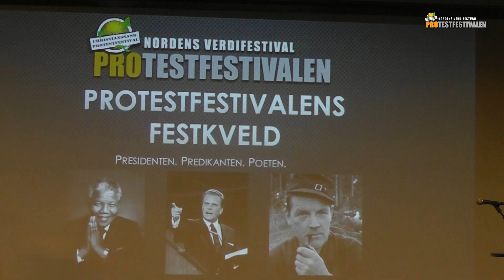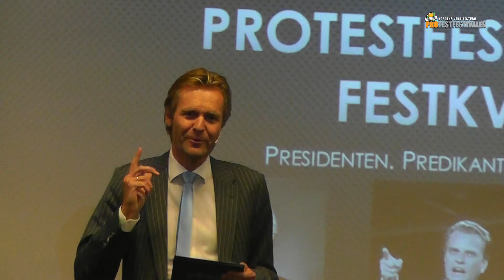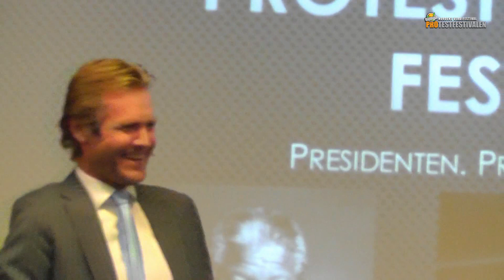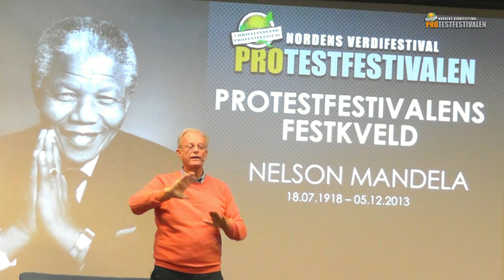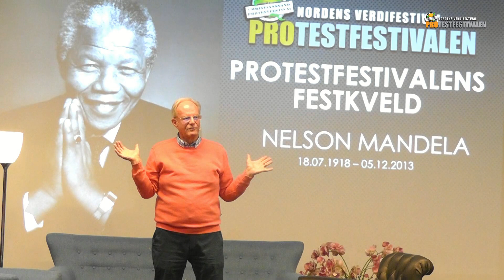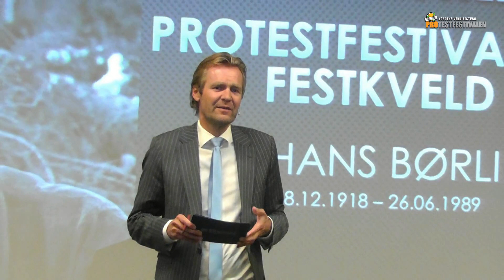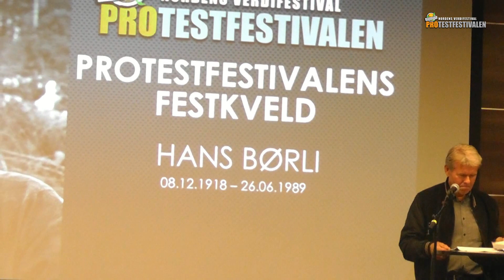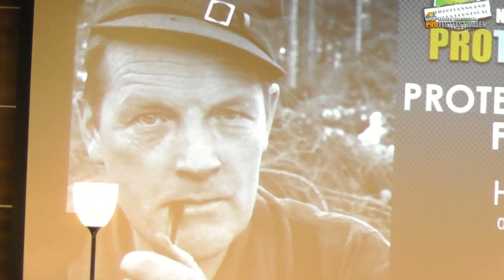Protestfestivalen 2018 - Presidenten. Predikanten. Poeten.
Opptak fra Clarion Hotel Ernst 15. september 2018.

Presidenten. Predikanten. Poeten. Nelson Mandela, Billy Graham og Hans Børli fyller alle 100 år post mortem.

Hva kan Nelson Mandela lære oss om TILGIVELSE, Billy Graham om TRO og Hans Børli om TID/TÅLMODIGHET?

Nelson Mandela (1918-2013) nevnes ofte når folk blir spurt om forbilde. Han er en av verdens største og mest respekterte statsledere de siste hundre år. Som leder for frigjøringsbevegelsen ANC satt han fengslet i over 27 år. Etter løslatelsen stod han sentralt i avskaffelsen av apartheid og gjennomføring av landets første frie valg. Mandela ble det demokratiske Sør-Afrikas første president. Som et symbol på fred, forsoning og tilgivelse fikk han Nobels fredspris i 1993.

Evangelisten Billy Graham (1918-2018) er kalt «Amerikas pastor» og var kanskje den mest innflytelsesrike kristne predikanten etter andre verdenskrig. Teologisk sto han i den evangelikalske tradisjonen, en fornyet versjon av konservativ kristendom, basert på protestantisk bibelforståelse. Forkynnelsen dreide seg om frelse og fortapelse,
behov for omvendelse og nytt liv. Han sto bak opprettelsen av magasinet Christianity Today og samlet millioner av mennesker over hele verden til sine møter. Han var pastor for presidentene fra Dwight Eisenhower til George W. Bush, og han var venn med alle presidenter fram til Donald Trump. I motsetning til flere andre store evangelister var Graham fri for skandaler og nøt høy anseelse hos kristne over hele verden.

Lyrikeren og tømmerhoggeren Hans Børli (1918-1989) er en av Norges største poeter siste hundre år. Han er gjerne omtalt som «skogens dikter», men var vel så mye opptatt av politikk og eksistensielle temaer som angst, tro, tvil og – ikke minst – tid. Han mottok en rekke litterære priser og ble nominert til Nordisk Råds litteraturpris i 1972. Hans fødested Oppistun er bevart og brukes hvert år til kulturelt minnearrangement første søndag i juni. Erik Bye var nær venn av Børli. En rekke kjente politikere, prester, forfattere og artister har fortalt om sitt nære forhold til hans dikt. Én av dem er med oss.

Einar Lunde snakker om Nelson Mandela.
Han har ikke bare presentert nyheter i Dagsrevyen i 40 år, men har også vært NRKs Sør-Afrika-korrespondent og er den norske journalisten som var mest inne i Sør-Afrika under kampen mot Apartheid, hvitt overherredømme. Einar Lunde skrev også de tidløse bøkene «Paradisveien» og «Safari» som du kan få kjøpt under arrangementet.

Sten Sørensen snakker om Billy Graham.
Han var den eneste nordmann invitert og til stede i Billy Grahams begravelse i mars i år. Han har oversatt flere av Grahams bøker og skrevet biografi er om flere kristenledere, som Emanuel Minos, Jens-Petter Jørgensen og Aril og Rune Edvardsen. Sørensen var rektor ved den tidligere Bibelskolen i Sarons dal og har også vært predikant.

Per Arne Dahl snakker om Hans Børli.
Han er nettopp blitt biskop emeritus, men er vel så kjent som forfatter og skribent. Han har skrevet en rekke bestselgende bøker om å leve, og ble av Håvard Nyhus i i Vårt Land i fjor nevnt som en av få norske «åndelige vismenn». Dahl har vært sjelesørger ved Modum bad, andaktsholder på NRK, spaltist i Aftenposten og var med i Verdikommisjonen. Han er også mottaker av Petter Dass-prisen. Denne kvelden skal han snakke om et av sine favorittema, lyrikeren Hans Børli.

ETTERORD: Avslutningsvis før pausen samtaler Erik Wold med Lunde, Sørensen og Dahl om «hundreåringene», og ikke minst om temaene som er tatt opp.